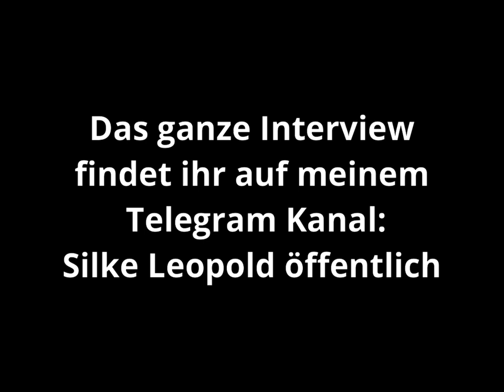Glaube nichts! Hinterfrage alles! Mit Ricardo Leppe!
👉 Die komplette Version dieses Interviews findet ihr auf meinem Telegram Kanal